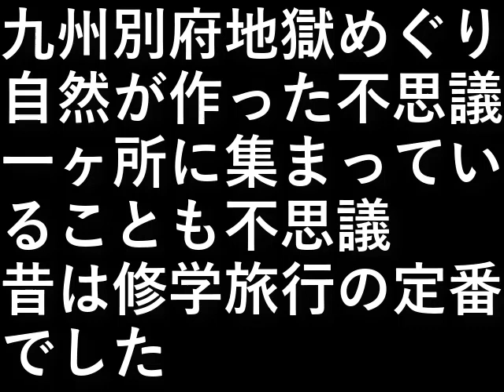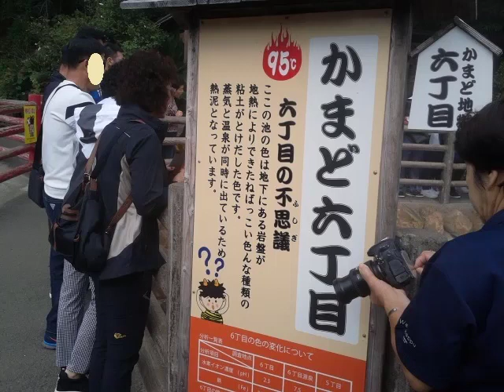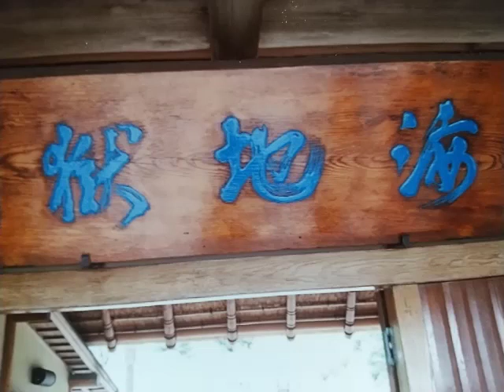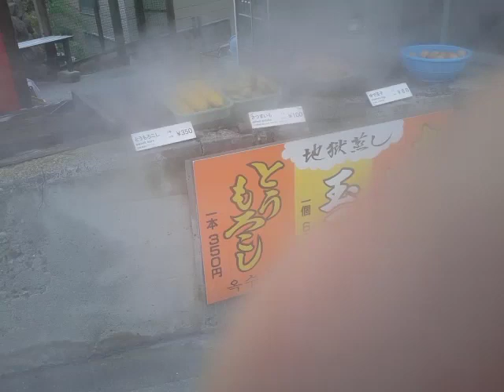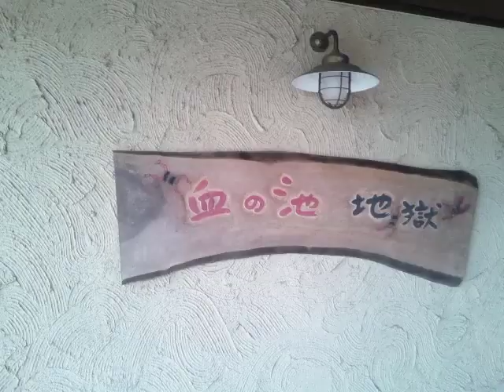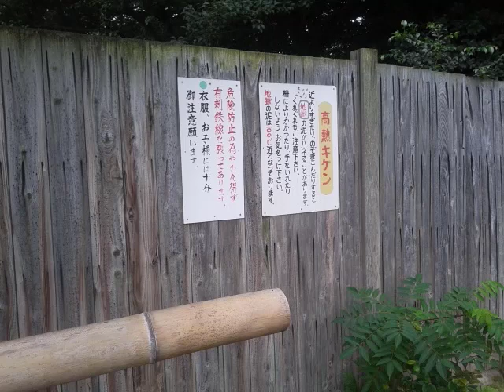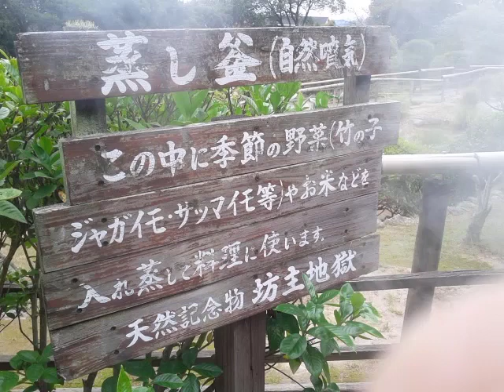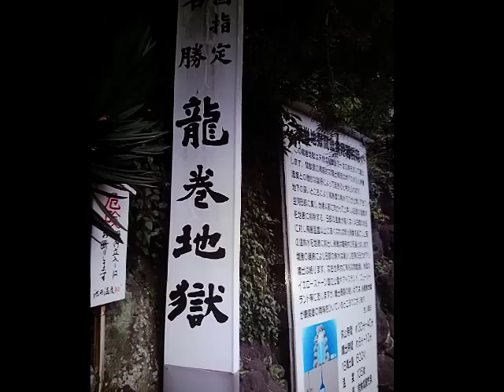地獄めぐり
九州別府の地獄めぐり。

自然が作った不思議、
一ヶ所に集まっていることも不思議。

昔は修学旅行の定番でした。

設備屋の適当田舎暮らし